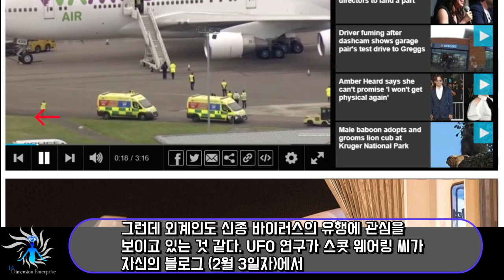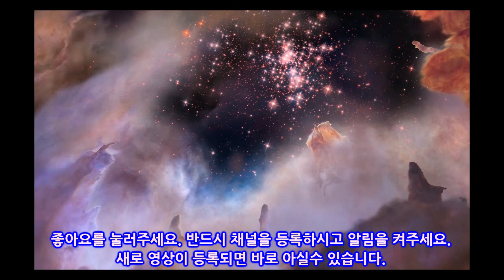【UFO】 신종 코로나 바이러스의 감시에 UFO 출현! "판데믹"거의 확실, 지구를 보호하러 왔는가!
중국 우한을 중심으로 전 세계적으로 맹위를 떨치는 신종 코로나 바이러스. ufo가 감시하러 나타났다고 하는데?!